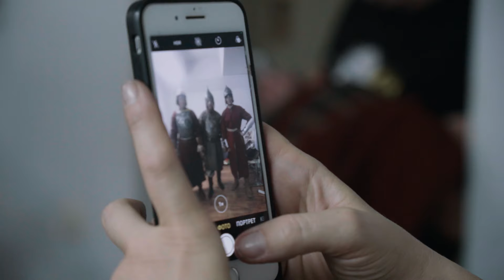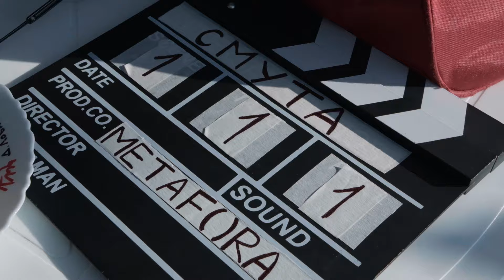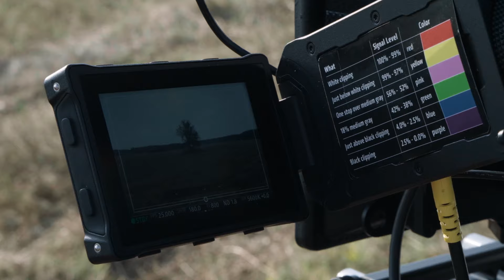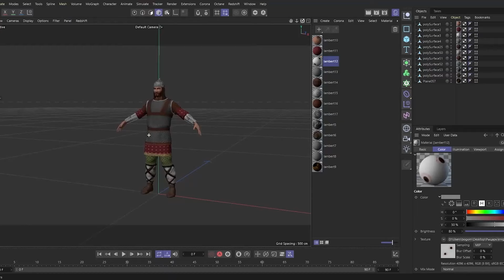Смута — фильм о фильме